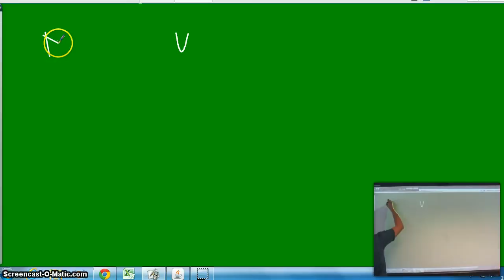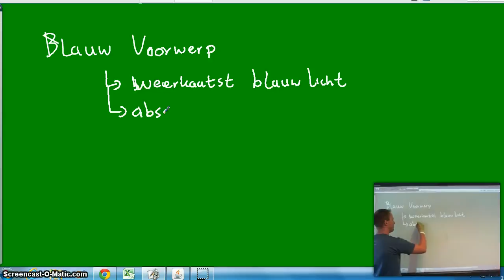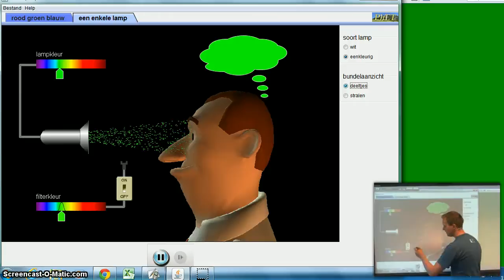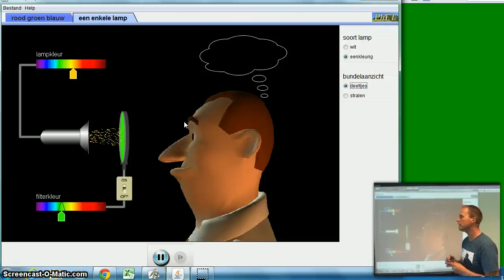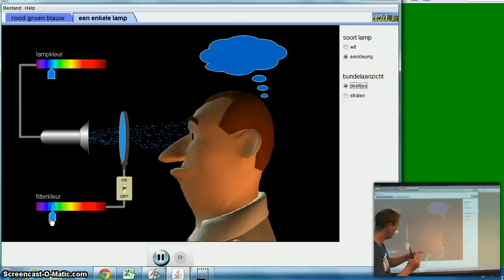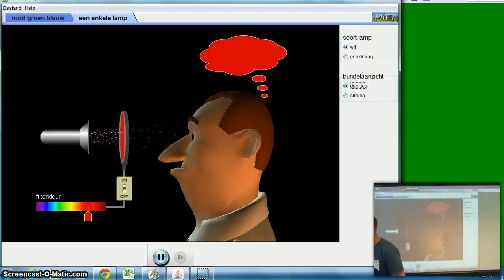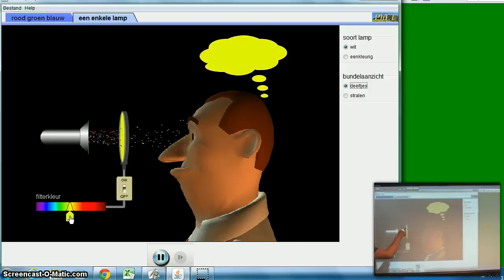Licht - Kleur zien (onderbouw)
Hoe kan het toch dat gras groen lijkt overdag, terwijl het bij het oranje licht van een lantaarnpaal wat donker/grijs lijkt? En wat is het verschil tussen een blauwe lamp en een t-shirt? Hoe kan het dat beide toch blauw lijken? In dit filmpje krijg je antwoord op deze vragen.